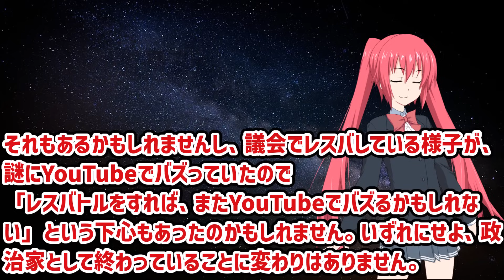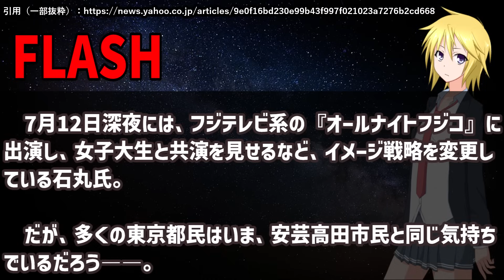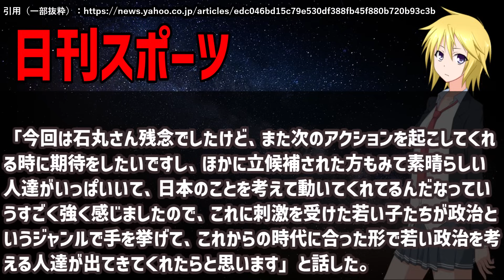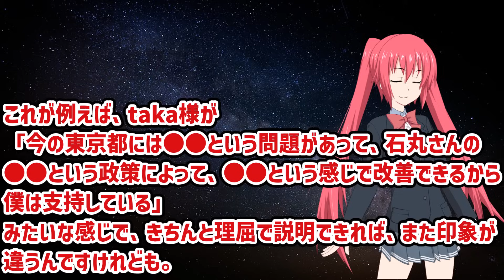住所を晒し深夜に迷惑電話…石丸伸二は支持者に注意喚起しろ【石丸伸二スペシャル #7】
北海道ワイン おたるナイヤガラ 【白】
北海道ワイン おたる赤甘口（赤ワイン）
極上はちみつ紅茶